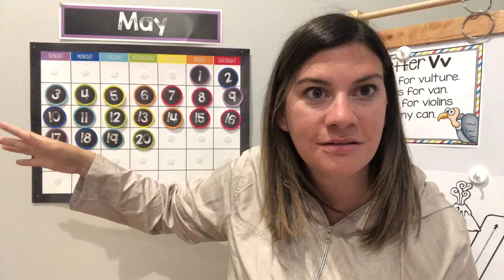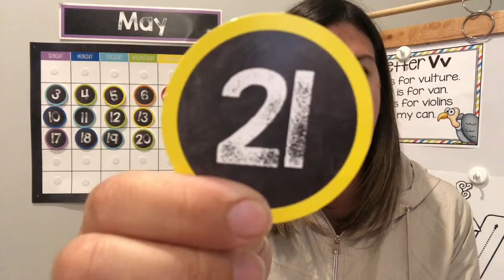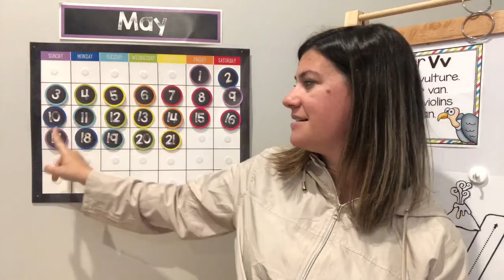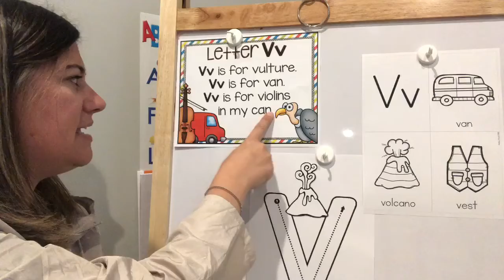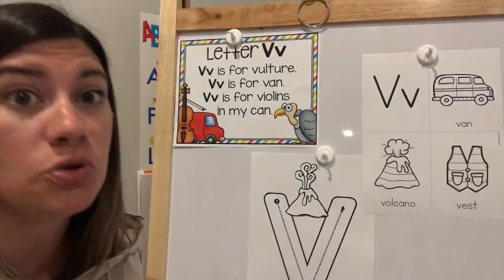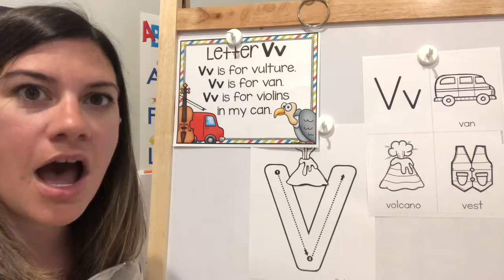Circle Time 5/21